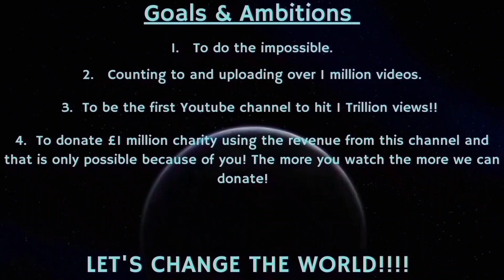Counting to ONE MILLION!!, This is Number 89,256